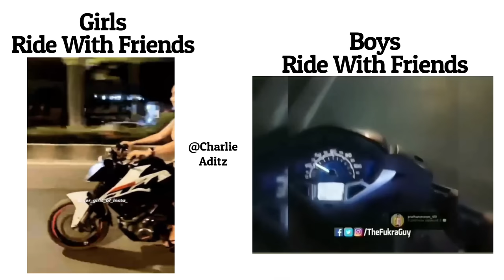Girls Vs Boys Riding With Friends !! Memes